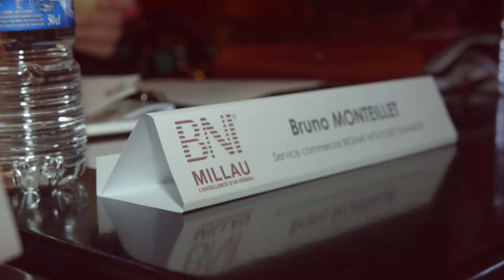BNI Millau 06 03 16